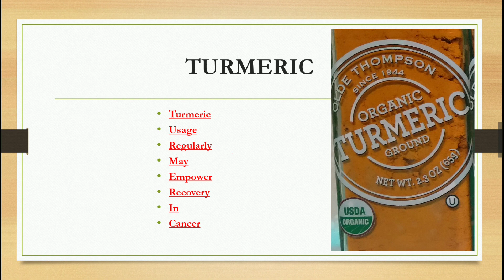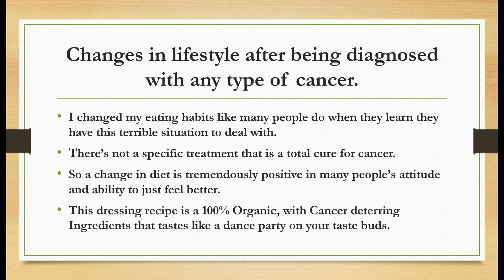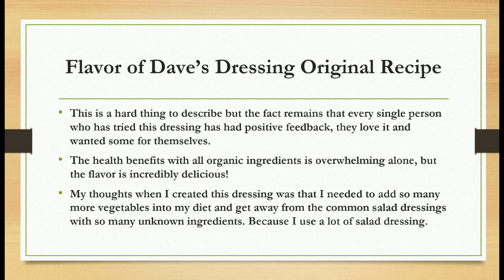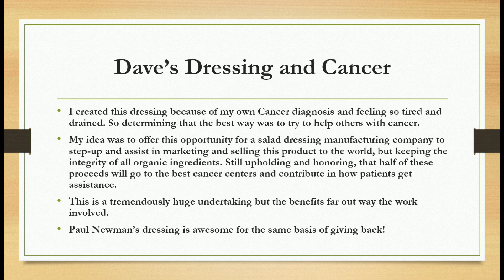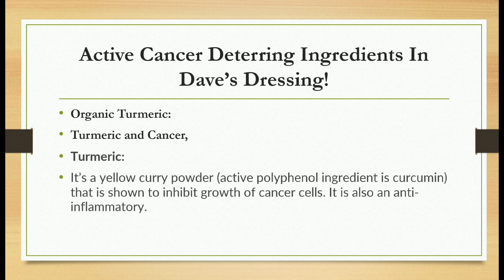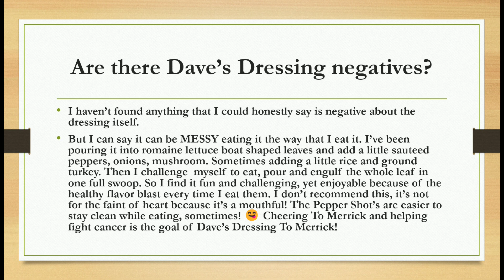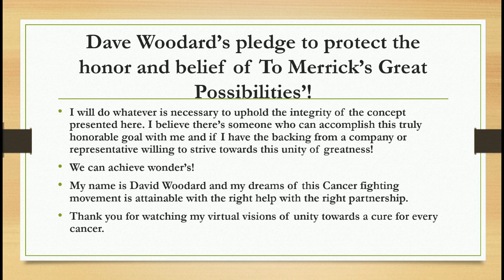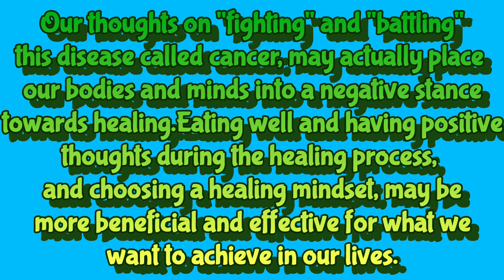Dave's Dressing "To Merrick" Let's work together with positive vibes towards healing cancer.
This To Merrick dressing is on the Dave's Dressing Facebook page for anyone interested in the progress of the company, or information about the product itself!
Dave Woodard